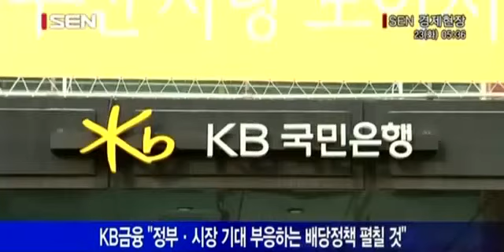은행들, 올해 배당 늘린다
KB금융, “정부·시장 기대 부응하는 배당정책 펼칠 것”
  기업·우리은행, 배당확대 기대감↑
  금융당국 “배당확대 막지 않을것”

정부가 적극적인 배당 확대 정책에 나선 가운데 시중은행들이 올해 배당을 늘릴 것으로 전망됩니다. 우선 지난해 1,932억원을 배당한 KB금융은 올해 배당 확대가 확실시되고 있습니다. 최고재무책임자인 윤웅원 KB금융지주 부사장은 최근 투자자 컨퍼런스콜에서 “정부 시책과 시장의 기대에 부응하는 배당정책을 펼치려고 한다”고 밝혔습니다. 지난해 1조2,000억원대였던 KB금융지주의 순이익은 올해 1조5,000억원 이상으로 늘어날 것으로 전망되고 있습니다. 지난해 15.3%였던 배당성향을 유지하더라도 배당액은 2,300억원으로 늘어나게 됩니다. 정부가 지분 51.2%를 소유한 기업은행도 배당 확대를 검토키로 했습니다. 정부는 내년 예산안에서 배당 관련 세입을 3,616억원으로 책정해 올해 배당수입 3,251억원보다 늘렸습니다. 정부가 기업은행과 산은지주의 배당에 의존하는 비중이 크다는 점을 감안하면 기업은행의 배당 확대는 기정사실로 여겨집니다. 지난 해 배당을 실시하지 않은 우리은행에 대한 기대감도 커졌습니다. 우리은행의 당기순이익은 지난해 4,663억원 수준에 불과했지만, 올해는 3분기까지 순이익만 7,467억원에 달해 배당 여력이 크게 늘었습니다. 시중은행의 배당 확대 가능성은 금융당국의 태도 변화도 뒷받침하고 있다. 금융당국 관계자는 “건전성, 수익성 등의 문제가 있을 수 있지만, 배당 확대는 전적으로 은행들이 자율적으로 결정할 문제로 본다”고 말했습니다.